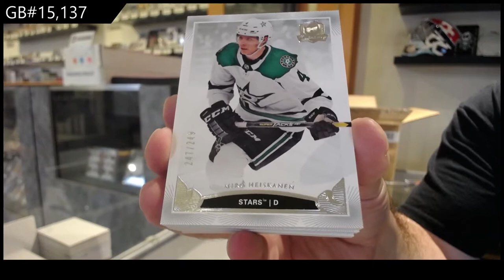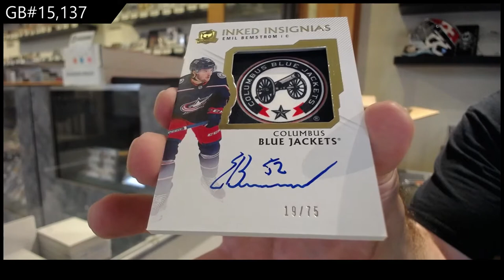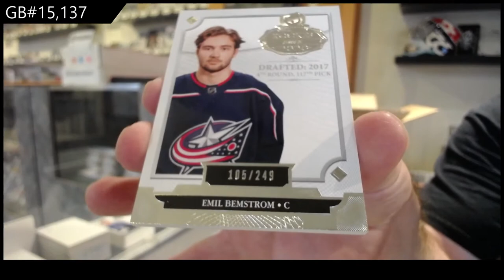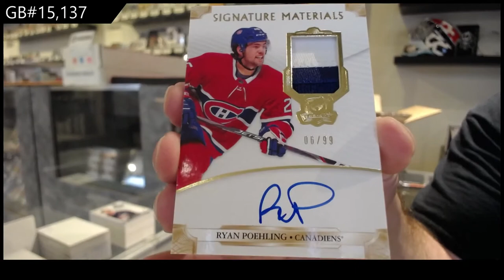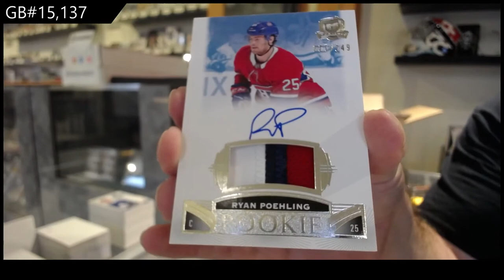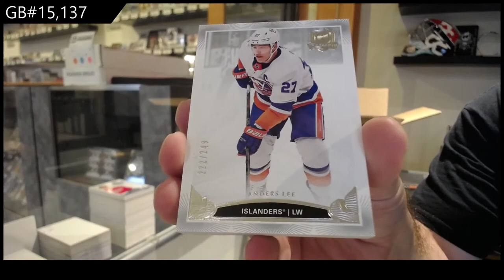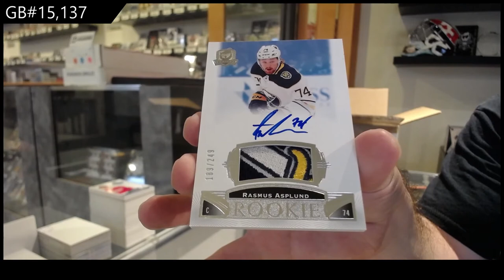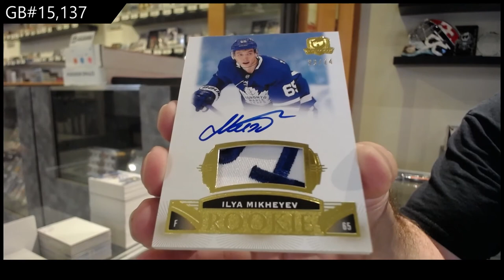19-20 Upper Deck The Cup Hockey 6 Box Case Break - C&C GB #15,137